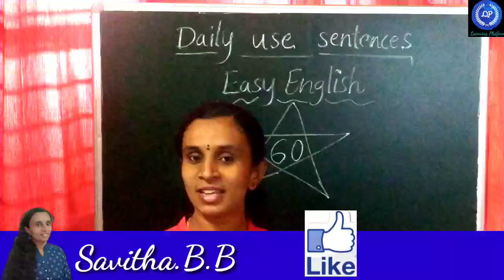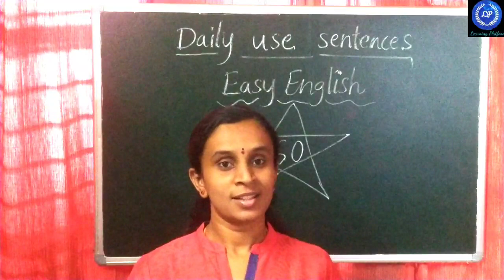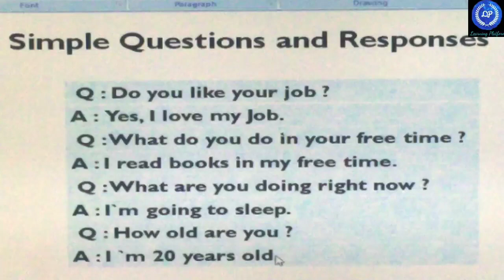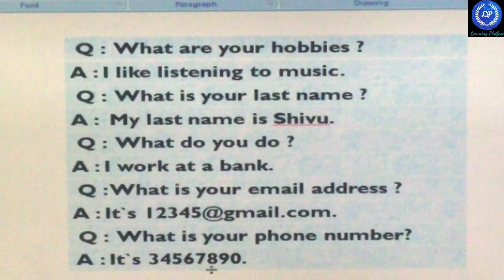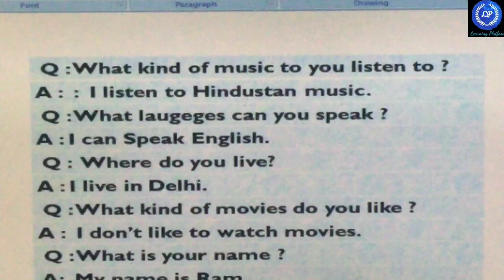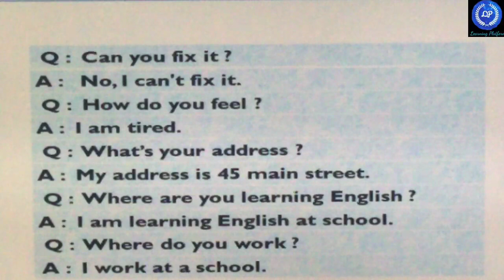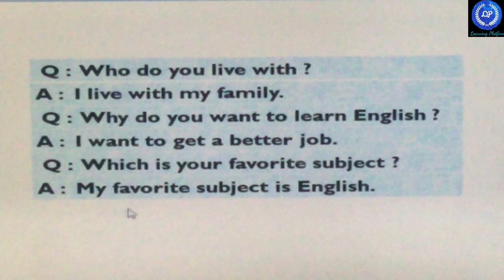Daily use easy English sentences (spoken English)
easy English
basic English
English grammar
spoken English
English through Kannada
English classes
English for beginners
English poems
English rhymes
English stories

keep watching.